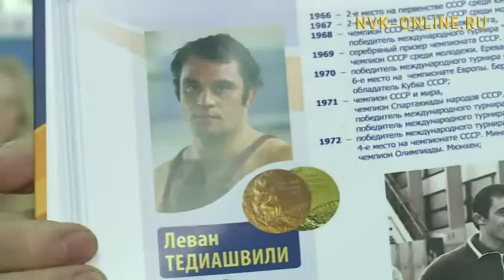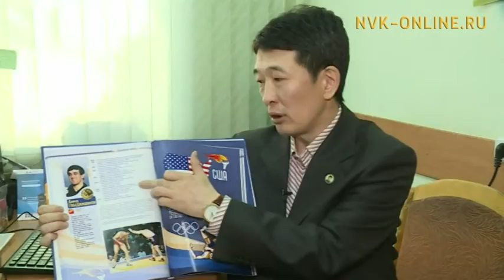«Покорившие Олимп» диэн энциклопедия үһүс таһаарыыта күн сирин көрдө